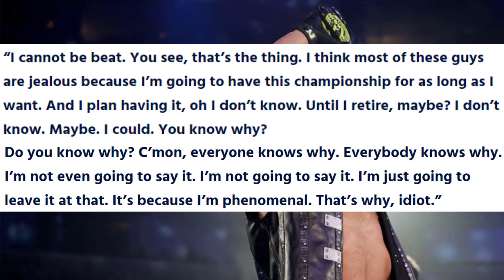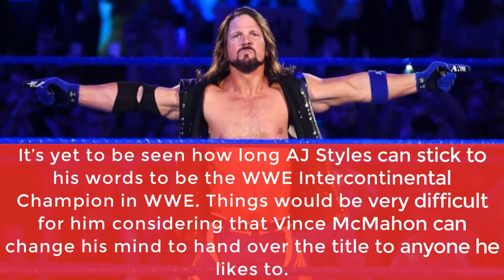AJ Styles Wants To Be WWE IC Champion Forever - Wrestle Gossip